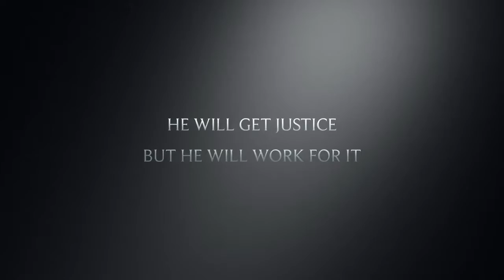The Batman [Trailer]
Another short movie just to do before the ghost pepper challenge